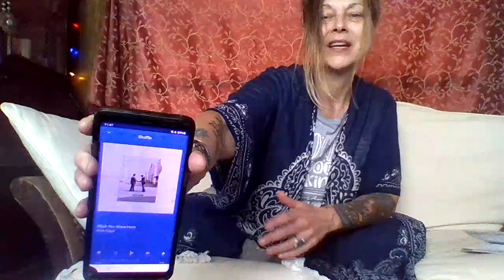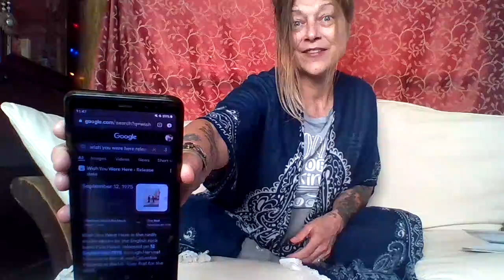SHADOW IS UPON US 🌑 Blessed Friday The 13th...The Unfolding Of The Patriarchy & Rise Of The Goddess!